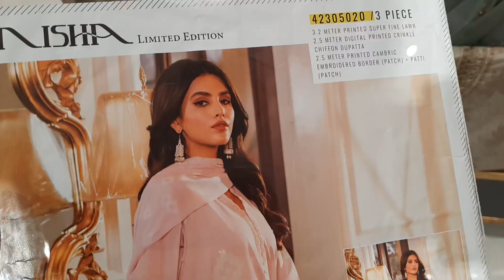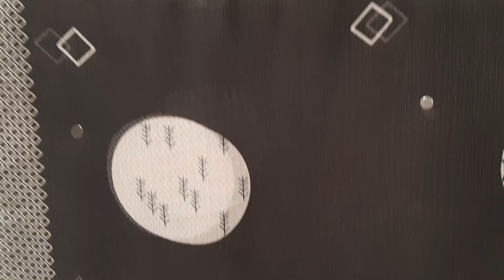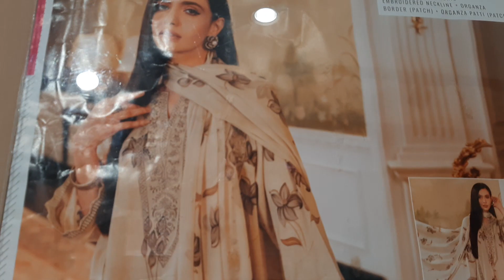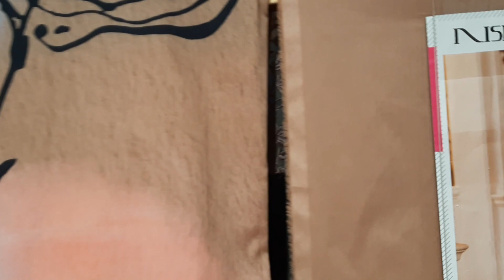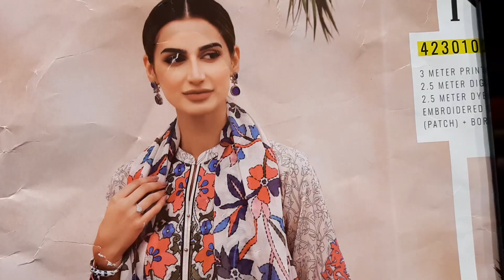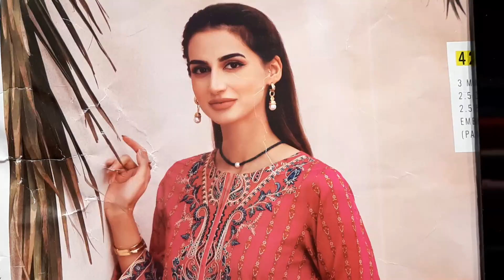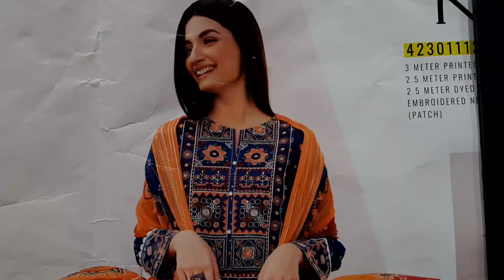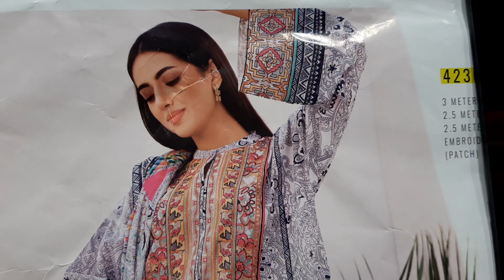Nishat Linen Lawn Summer Collection Unstitched 2023 Vol.1 Part 2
Nishat linen Summer collection 2023. 3 Pc Suit with Lawn Dupatta Emb. designs. Detailed Video With Price

Delivery All over the World Available.
Nishat Linen
The Fabric of Pakistan
for More Updates: